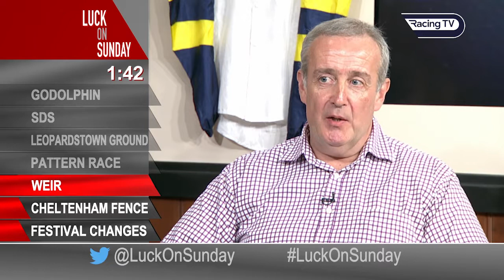Darren Weird - Talking Points - Racing TV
Nick and his guests discuss the arrest and charges against Darren Weir.